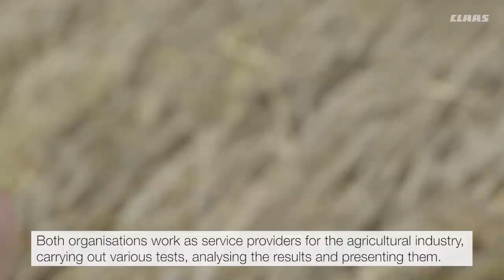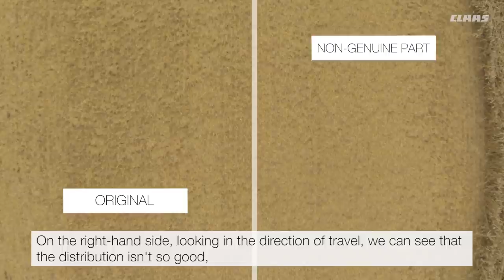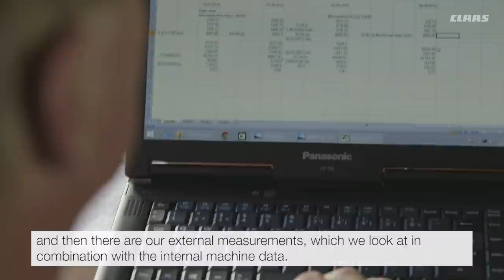Field testing of CLAAS ORIGINAL parts. / 2017 / en subtitles